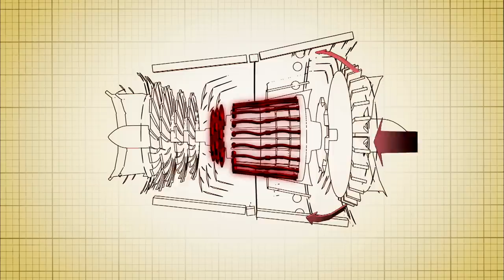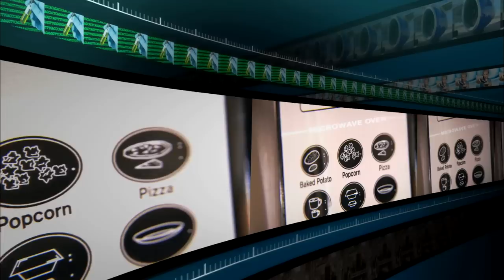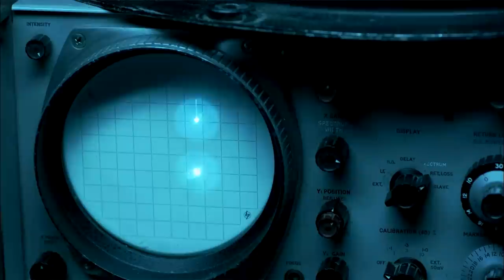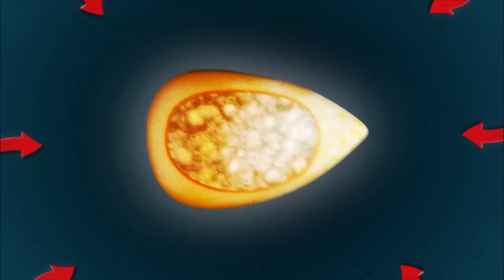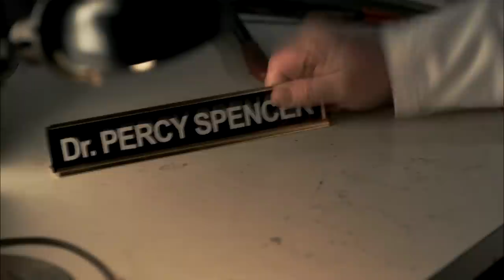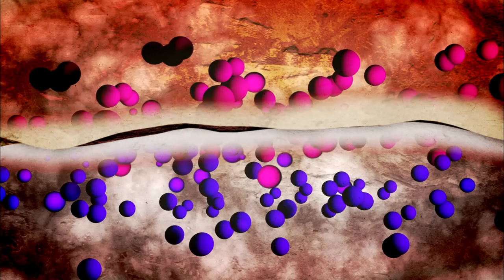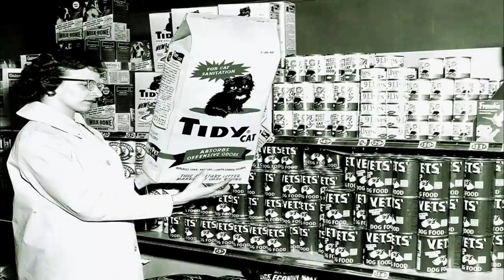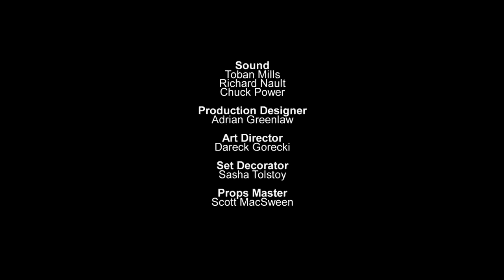Inventions that Shook the World | The 1940s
War is the driving force behind much of the innovation in the 1940s. The microwave is born after a self-taught inventor realizes that military equipment is responsible for melting a chocolate bar in his pocket, and a sailor returns home and hits pay dirt with an invention that finally brings cats in from the cold: kitty litter.

About Inventions That Shook The World:
Go on a decade-by-decade voyage of discovery through life-changing inventions, like the radio that made the world smaller, the machine gun that made it more dangerous, or the parking meter that made it more expensive. Discover and bear witness to the most innovative century the world experienced.